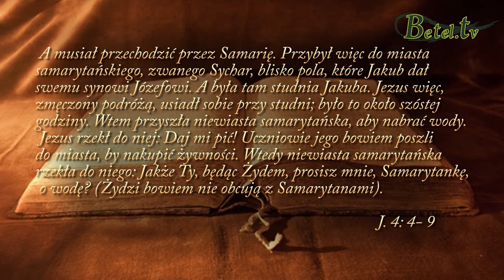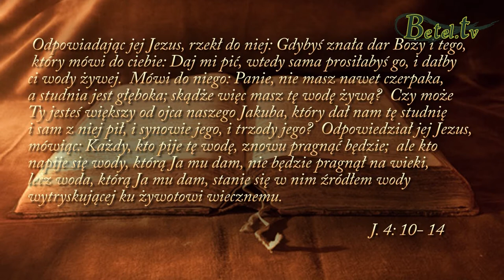09.05.2017- Ukorzyć się- pastor Mirosław Kulec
Ukorzyć się to znacz przyjść przed oblicze kogoś wyższego od siebie.
 Bóg wielokrotnie mówi do nas: To co wasze się kończy, to co wasze wysycha, to co wasze zaspakaja tylko na chwilę, to co moje zaspakaja na zawsze i prowadzi do życia wiecznego. Dlatego powinniśmy się ukorzyć przed naszym Bogiem.